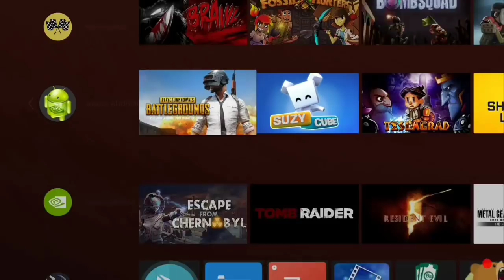1er. Gameplay PUBG MOBILE con GAMEPAD autorizado en ANDROID - NVIDIA SHIELD TV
\\\Para descargar archivos .map///
RESOLUCIÓN NATIVA y 1080P

\\\Información completa de códigos para Gamepad, teclado y ratón.//

Para nosotros es muy importante tu donación vía PayPal así estarías apoyando nuestra labor de investigación y desarrollo:

En nuestro facebook encontrarás información de interés:
➜ Página Facebook: